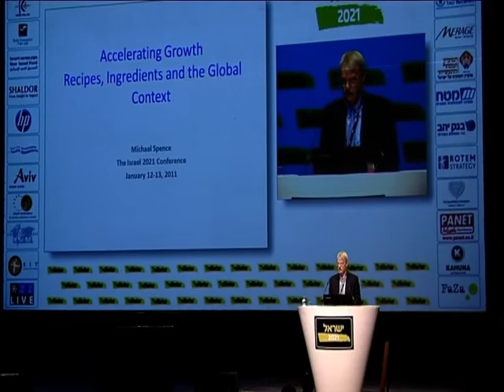Nobel Prize Recipient Professor Michael Spence Keynote Address -- Israel 2021 Conference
(Jan. 12, 2011) Nobel Prize recipient, Professor Michael Spence, discusses the conclusion of the Commission on Growth and Development, and how they could apply to Israel.